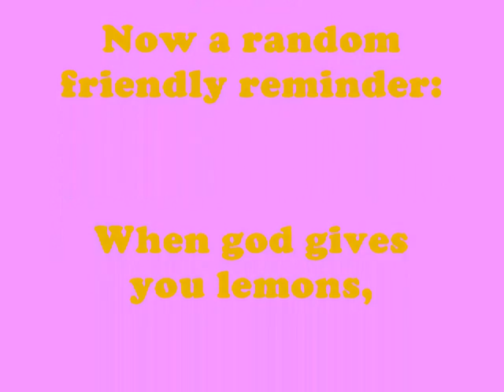Funny Animal Pic Movie!!!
A very odd mix of funny pictures of ananmals.
(TERD BEAST DEMANDS AN EXPLANATION!)